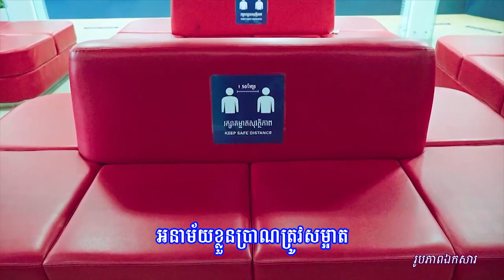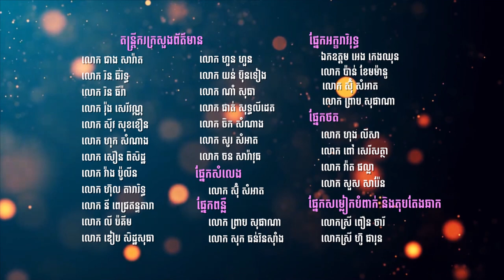បណ្តាំពុកសែន || លោក ចាន់ សុធី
បទ ៖ បណ្តាំពុកសែន
លំនាំបទ ៖ បណ្តាំស្វាមី
ច្រៀងដោយ ៖ លោក ចាន់ សុធី
និពន្ធទំនុកតាមលំនាំដើម ៖ ឯកឧត្តម ទូច លាង
ចាប៉ី និង ខ្សែដៀវ ៖ លោក ចិក សំណាង
បច្ចេកទេសសំឡេង ៖ លោក ស៊ីវ សុខខឿន
 ចងក្រងឯកសារ ៖ លោក ហុង ប៊ុនណា
កាត់តវីដេអូ ៖ លោក ម៉េត វណ្ណី
 ផ្នែកអក្ខរាវិរុទ្ធ ៖ ឈុន+សំអាត+សុផាណា